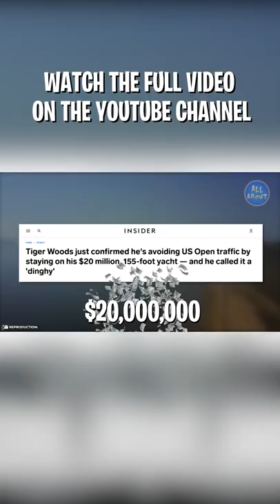Inside Tiger Woods' Yacht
Besides being considered one of the best golf players in the world, Tiger Woods is a super entrepreneur who knows very well how to multiply his net worth. But have you ever stopped to wonder how this athlete lives?
In this video, you will find out what Tiger Woods' luxurious life is like!